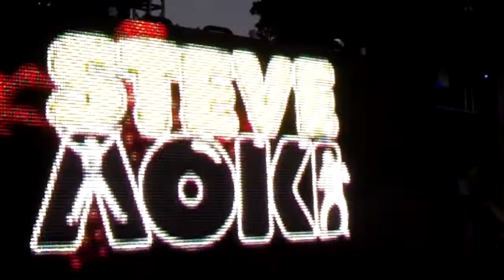Steve Aoki Popping Champagne at EDC 2010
Steve Aoki doing his original and getting the crowd wild at EDC!